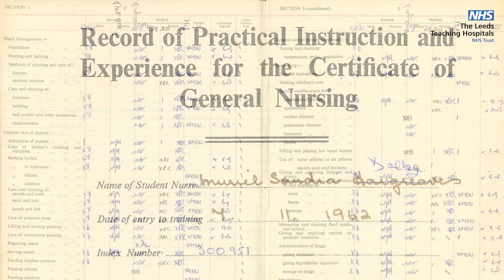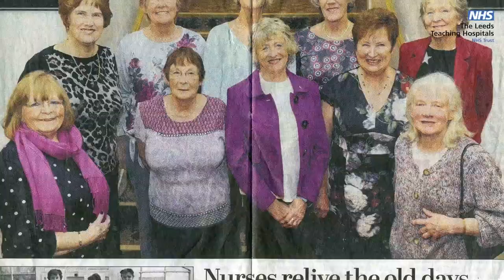Leeds General Infirmary Old Nurses Home memories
The Old Nurses home is one of the first buildings to be demolished as part of our Hospitals of the Future programme.

Prior to the creation of the first home in 1879, nurses at Leeds General Infirmary usually lived in a room above each of the wards which was not really suitable for them, particularly as increasing numbers of nurses needed accommodation.

The first nurses home was expanded in 1895 and again in 1898 to accommodate more nurses.  The current building, due to be demolished soon, was opened by the Princess Royal in October 1937 and was able to take up to 250 nurses.  It is made up of a number of buildings that sweep alongside old A&E Drive opposite the current Martin Wing.  It retains many of the original corridors, staircases and rooms.

Prior to demolition we have been capturing some of the stories from those former nurses who stayed in the nurses’ home with some of them visiting the old building which brought back happy memories of their nurse-training in Leeds.  Some of their memories are captured in this video.